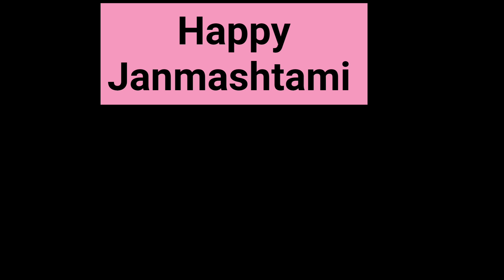#2023 Janmashtami celebration. vlog/ Iskcon Mira road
Janmashtami celebration Iskcon Mira road